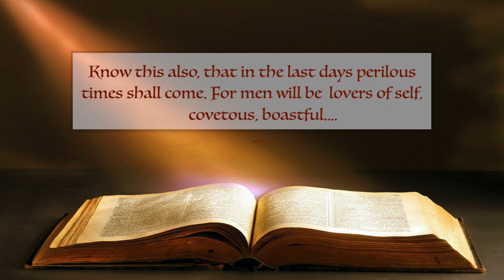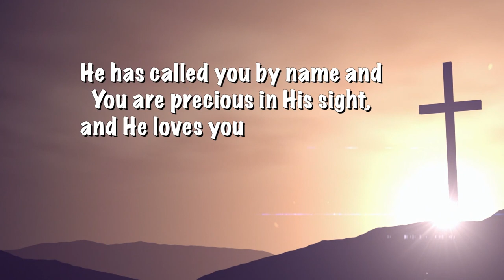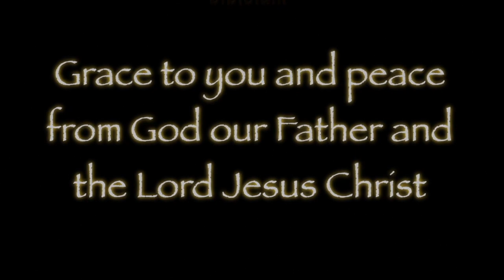Not Arrogance, Blessed Assurance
One of the traits of people in the perilous last days is that they will be arrogant, filled with pride. One of the traits of those believers who know--really know--Jesus is humility and a total assurance of what they believe. It is unshakeable, glorious faith.